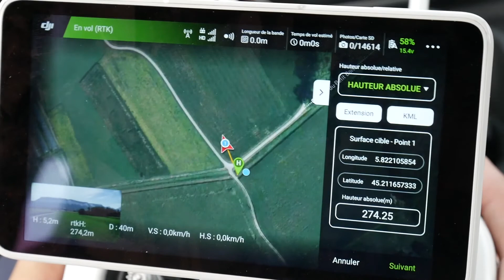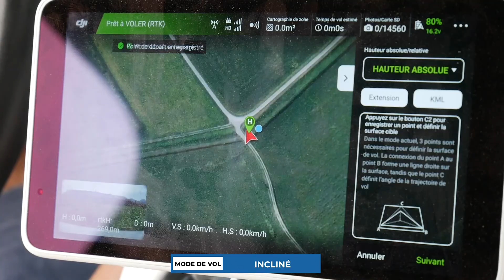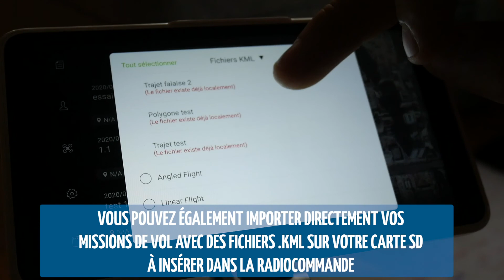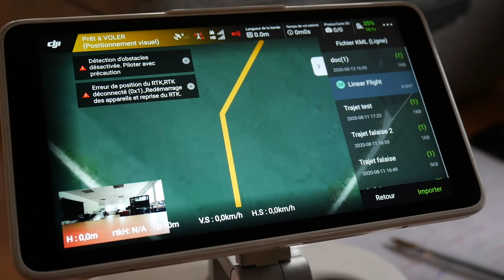Drone DJI Phantom 4 RTK : découverte des nouveaux modes de vol (suivi terrain et facade) - Escadrone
Une mise à jour récente du Phantom 4 RTK lui a apporté de nouveaux modes de vol : suivi de terrain et facade, comment fonctionnent-ils ? La réponse en vidéo.

00:00 Introduction
00:27 Démonstration vol linéaire
01:46 Démonstration vol incliné
02:46 Préparer une mission en amont (fichiers .KML)